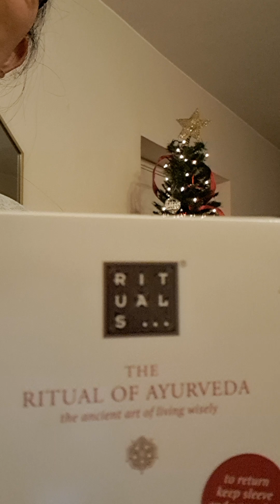christmas gift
Christmas gift christmas christmasgifts @emyforever77